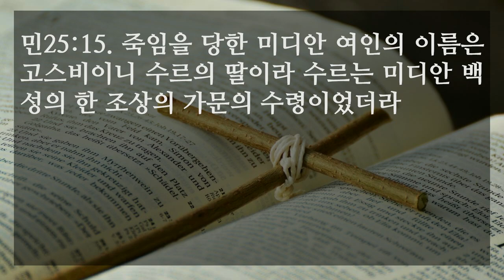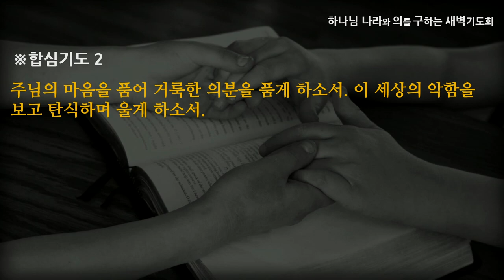[선한목자교회] 새벽기도 2022년 09월 09일 | 은밀한 죄의 유혹을 이겨내라 - 심우인 목사 [민수기 25:1-18]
은밀한 죄의 유혹을 이겨내라 - 심우인 목사 [민수기 25:1-18]